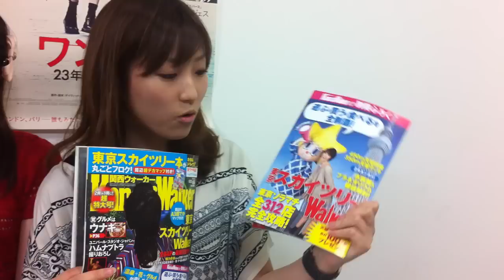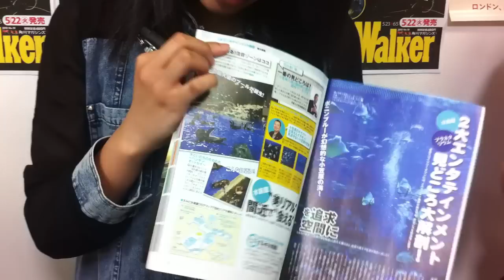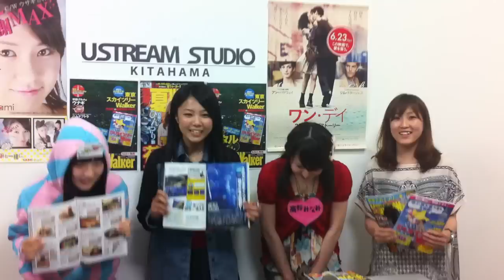関西ウォーカー10号！発売告知動画！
関西ウォーカー10号の特集と別冊付録「東京スカイツリーウォーカー」の見所を
今回は特別にアイドルのいずこねこさん、梅原怜子さん、高杉みなみさん、に紹介してもらったぞ！